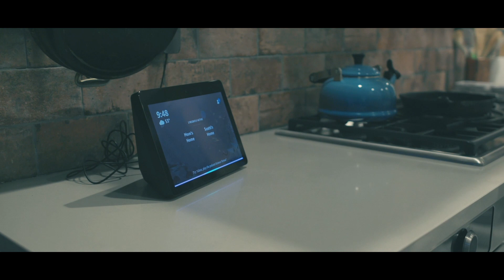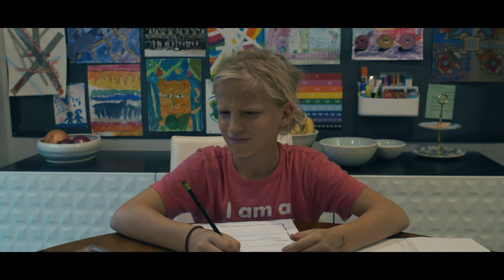Our Amazon Echo Show - How We Use It Every Day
I once named this device the BEST gift for grandparents - you can see why

But here's a small sample of how we really do use our Echo Show.

Not pictured (due to music copyright laws)?  Our epic all-family dance parties in the kitchen.